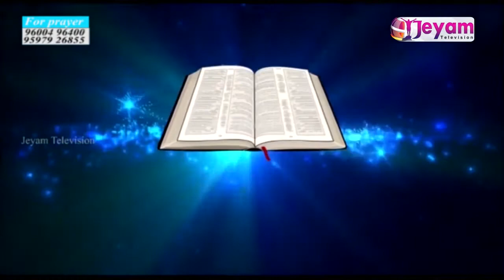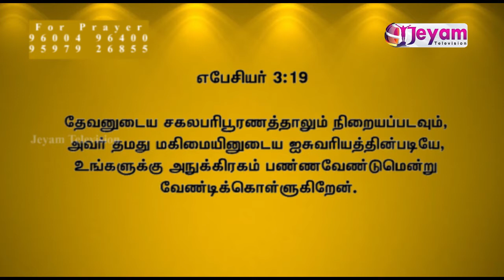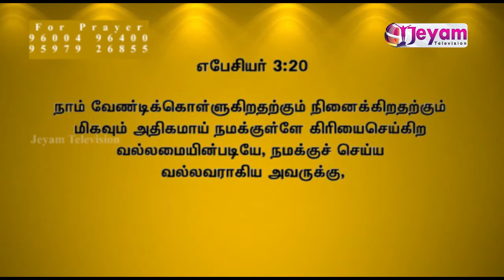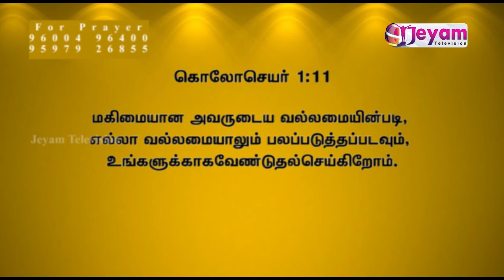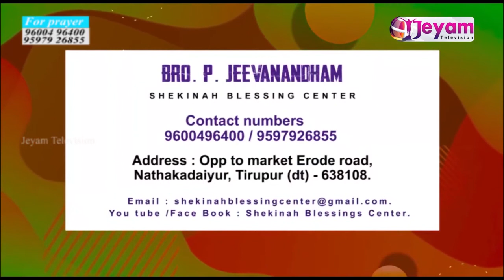Epi-16 Pr.P.Jeevanandhan | நாம் எவைகளுக்காக ஜெபிக்க வேண்டும் | Shekinah Blessing Center Jeyam Tv